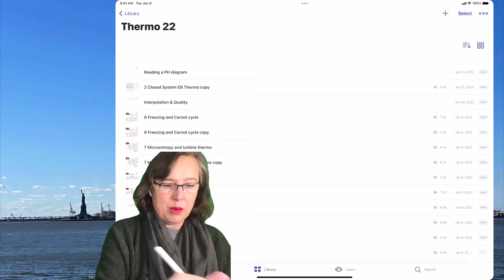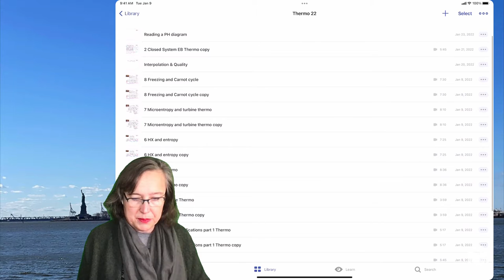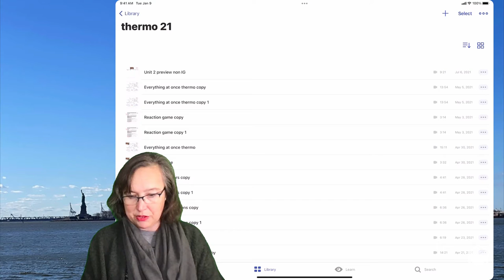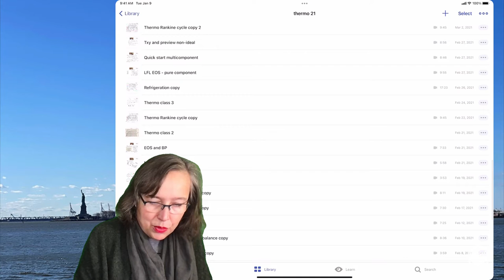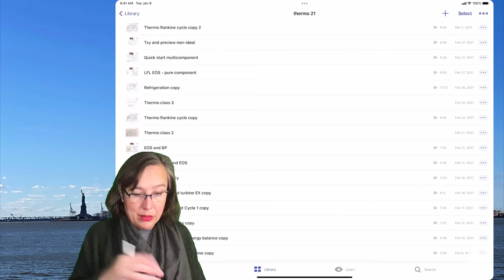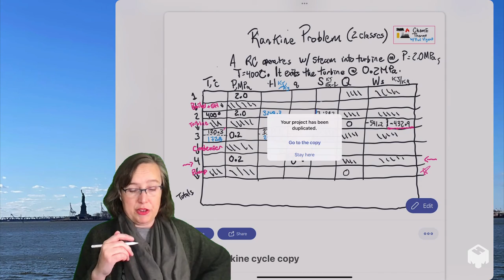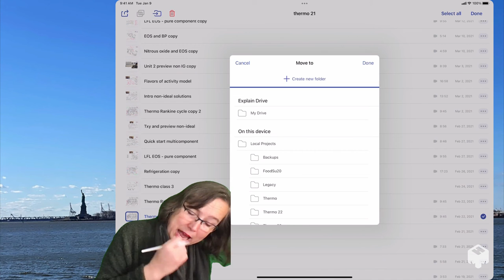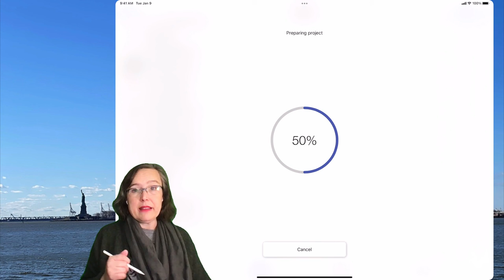ChemE Thermo- Reading a PH diagram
There are two old-school ways of succinctly communicating state-variables for single-component systems: Tables and Diagrams. For some reason, it's more common to present refrigerant data in a diagram than in a table. This problem-of-the-day goes a little bit in-depth on reading the methane PH diagram in order to solve a simple energy and entropy balance on a compressor. Determination of additional variables is up to you!